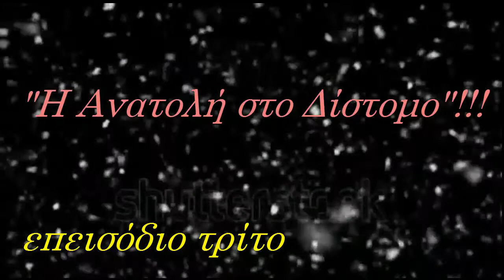Η Ανατολή στο Δίστομο 3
Το τρίτο μέρος της δημοφιλούς διαδικτυακής σειράς
"Η ΑΝΑΤΟΛΗ ΣΤΟ ΔΙΣΤΟΜΟ"